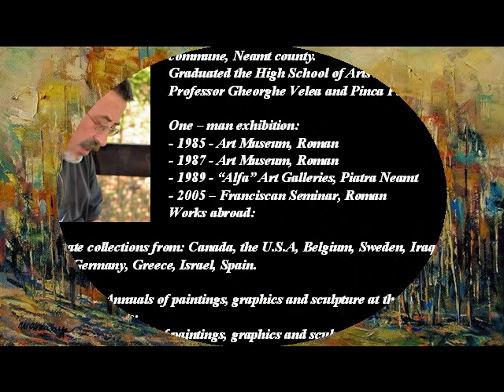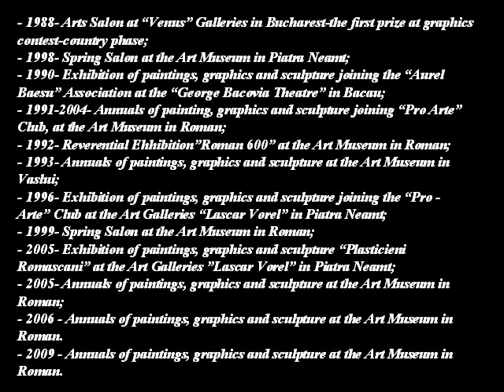MIHAI TEODOR OLTEANU -1962- ROMANIAN PAINTER- A C -